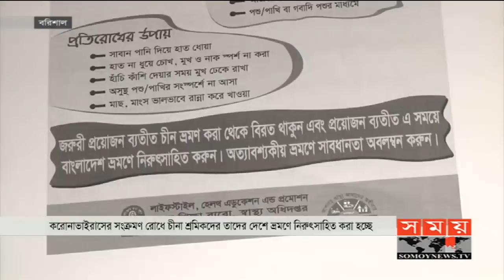সময় সংবাদ | দুপুর ১২টা | ২৯ জানুয়ারি ২০২০ | Somoy tv bulletin 12pm | Latest Bangladesh News